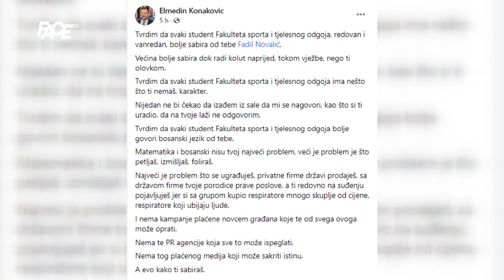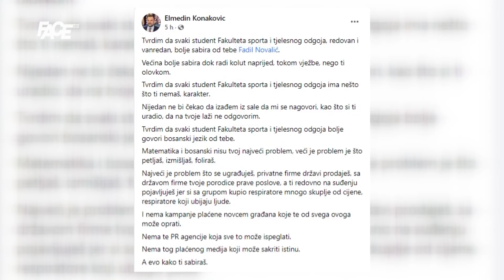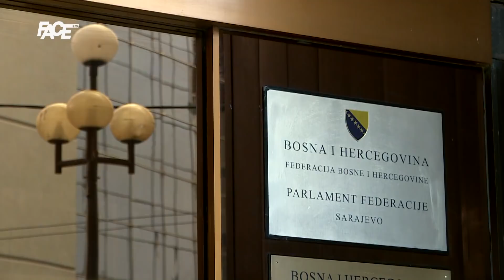Fadil:Učio sam matematiku,Dino kolut naprijed!Dino:Bolje sabiram od tebe i kad radim kolut naprijed!